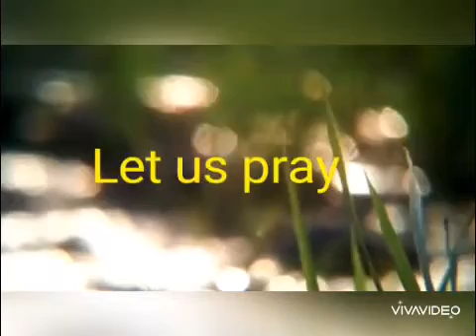24 May 2020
Video from Biju George Delhi